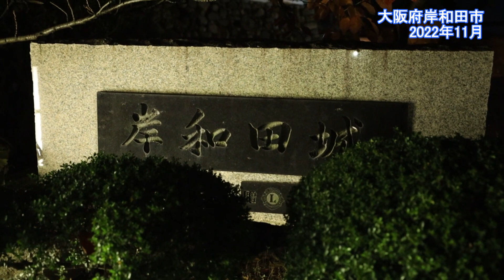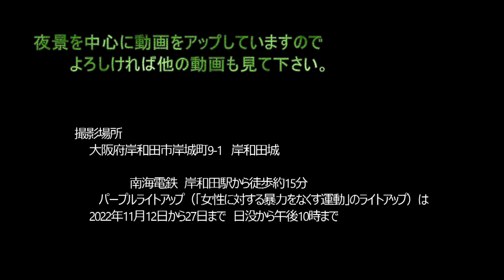パープルライトアップ 岸和田城・大阪府岸和田市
大阪府岸和田市の岸和田城が、女性に対する暴力をなくす運動のシンボルカラーである紫色にライトアップされました。2022年11月12日から27日までの期間限定。